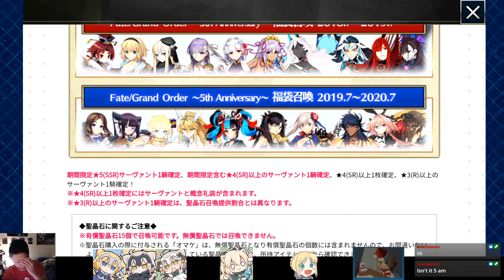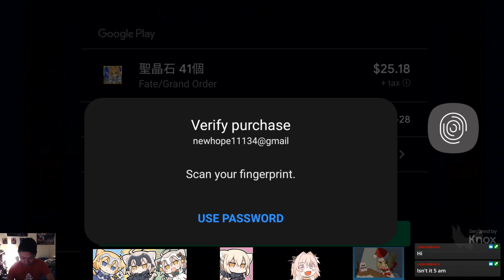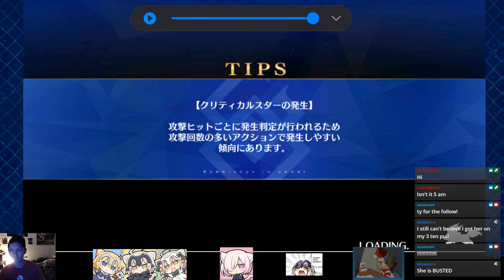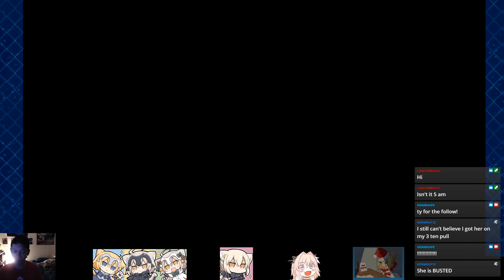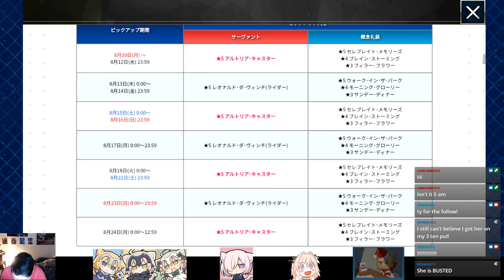give me caster baeber - FGO JP 5th Anniversary Rolling